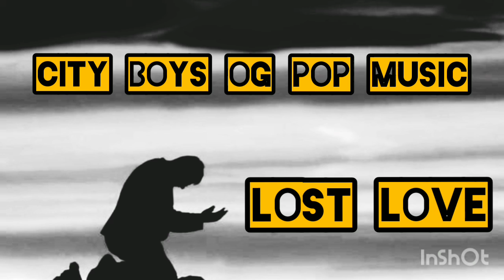King Crash x Jyler Zambia | LOST LOVE | [ audio music ]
When You Missed Your  Lost Love
I Truly Miss You My Love

City Boys Og Pop Music